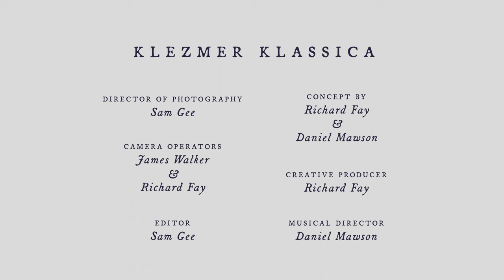Klezmer Klassica | Joseph Achron's 'Hebrew Lullaby' – 'Hebrew Melody', (op.33 no.2 – op.35)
A Klezmer Klassica quintet arrangement of Joseph Achron's 'Hebrew Lullaby (op.33, no.2) and 'Hebrew Melody' (op.35)

Clarinet: Daniel Mawson
Violin: Elana Kenyon-Gewirtz
Viola: Chris Emerson
Cello: Caroline Morris
Piano: Sam Gee

Audio Recording and Director of Photography: Sam Gee
Camera Operators:
James Walker
Richard Fay

Producer: Richard Fay
Musical Director: Daniel Mawson

Performed in March 2023 at the International Anthony Burgess Foundation in Manchester.

Klezmer Klassica explores the richly generative but often un(der)explored meeting point of Western ‘classical’ music and Jewish ‘folk’ music, musical encounters against a complex historical, cultural, and political backdrop. Conceived by Richard Fay and Daniel Mawson, the Klezmer Klassica chamber ensemble explores this rich musical vein through fresh interpretations of pieces by composers both well-known (e.g. Shostakovich) and perhaps less well-known (e.g. Joseph Achron).